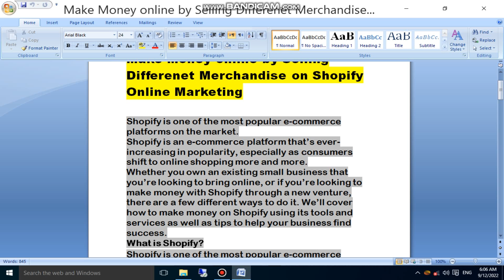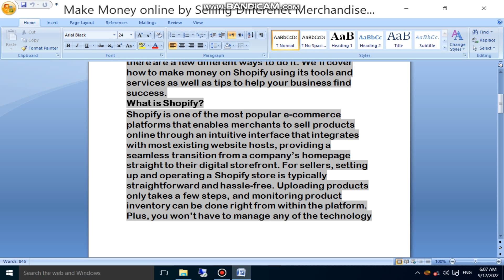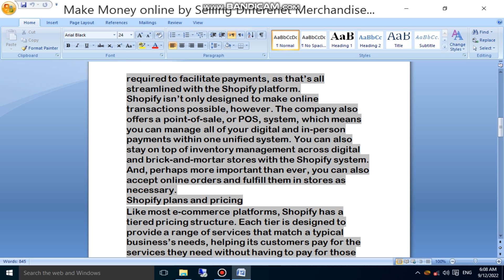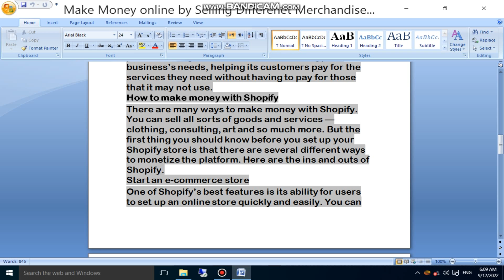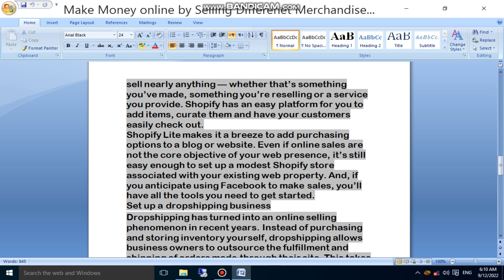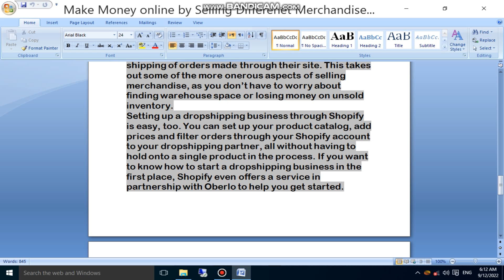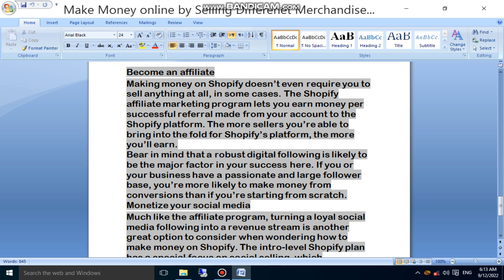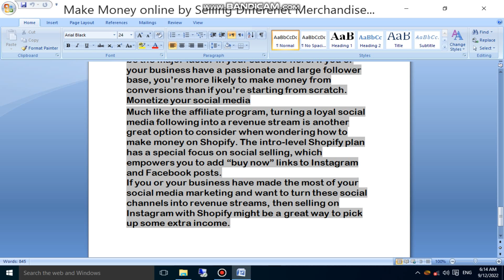Make Money online by Selling Differenet Merchandise on Shopify Online Marketing